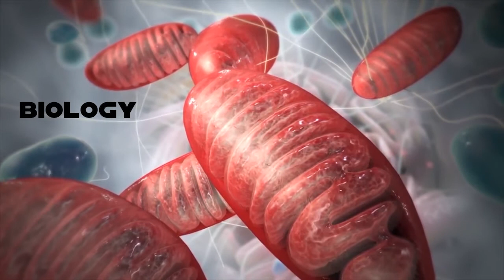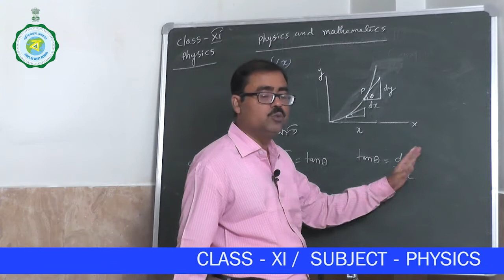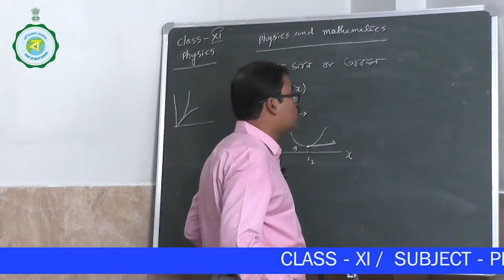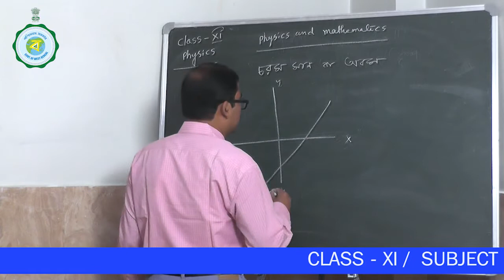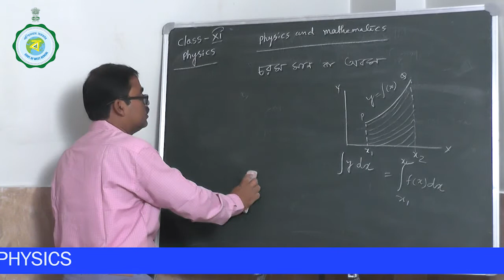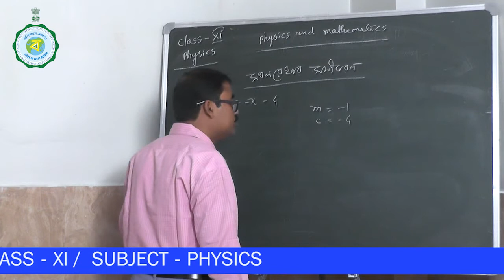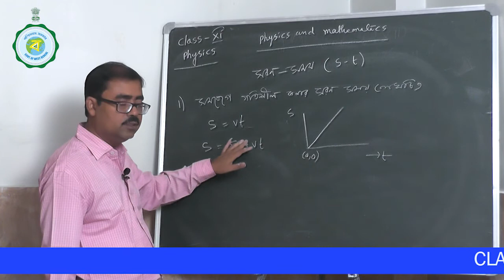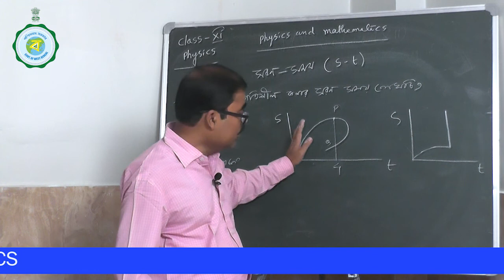CLASS XI | PHYSICS | 10TH CLASS | 15TH OCTOBER'2020